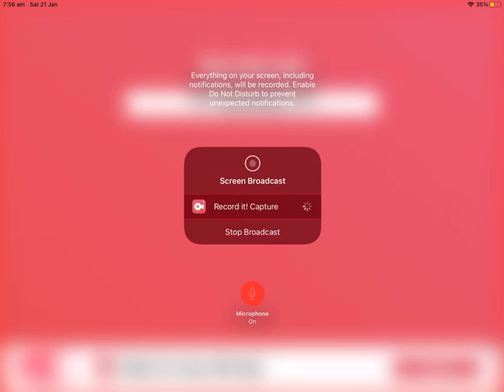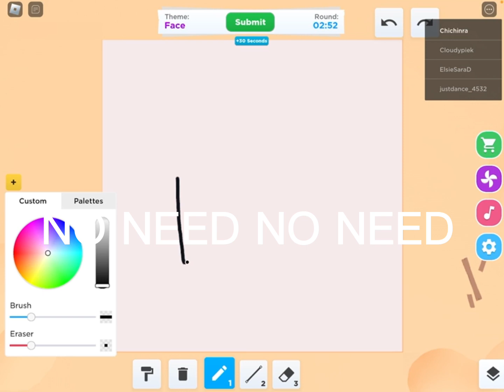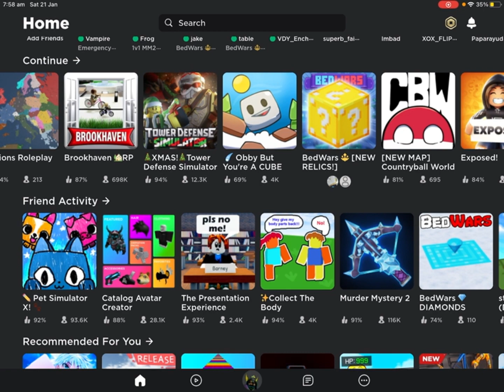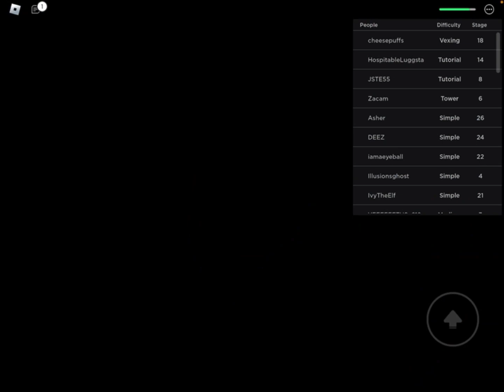The Cube Raging Obby